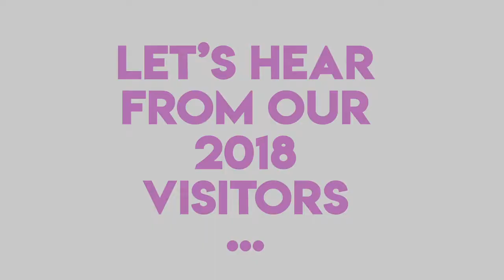Farm Shop & Deli Show 2018 - What our visitors say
Farm Shop & Deli Show took place at NEC, Birmingham from 16-18 April 2018.

From 8-10 April 2019, Farm Shop & Deli Show will return to Birmingham’s exhibition hall alongside the National Convenience Show, The Ingredients Show and The Forecourt Show. Many exhibitors have already confirmed their spot on the floor, including Cook, Cawston Press, Global Payments, Fine Cheese Co and Pinkster Gin.